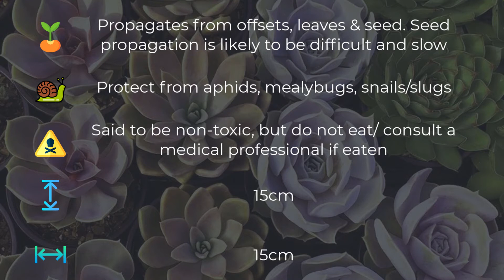Graptoveria Opalina Quick Overview & Care Tips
Graptoveria Opalina is a medium growing hybrid succulent with gorgeous pastel coloured leaves. It is also quite an easy plant to grow.

Timeline:

00:00 What Graptoveria Opalina looks like
00:55 Basic care tips incl. sun exposure & watering
01:11 Growth info incl. propagation, pests & size
01:28 Website info & attributions